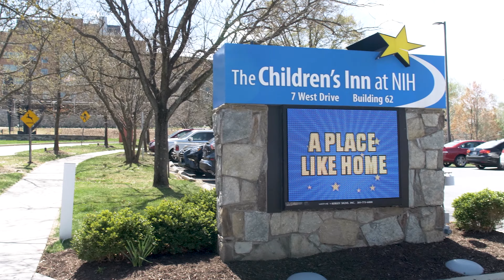Thank You to Our Donors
THANK YOU for ensuring our families have "a place like home." All of us at The Children’s Inn have missed seeing you over the past two years. We are excited to invite you back to The Inn to show you how your generosity has impacted the brave families staying with us.